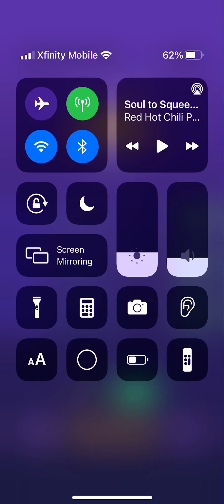TheFatRat - Unity | Magic Twist | 160% Speed Legendary | Record: 12913